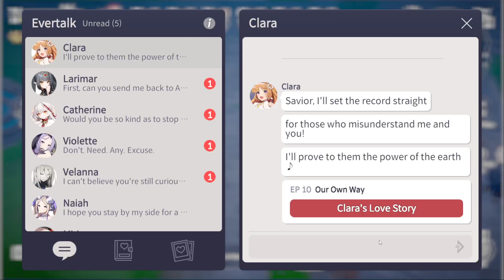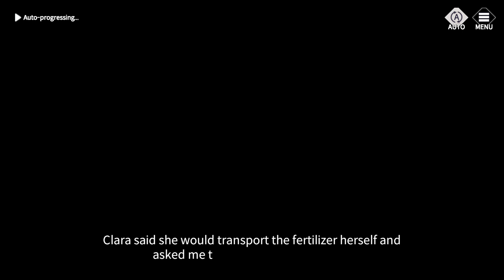Eversoul (Andriod)(English) #135 Clara True Ending Our Own Way